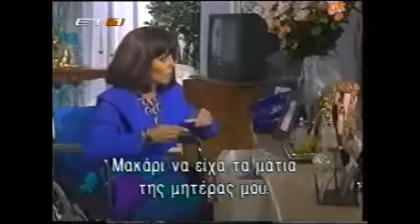Mi pequeña Soledad Capítulo 144_2 (Escenas)